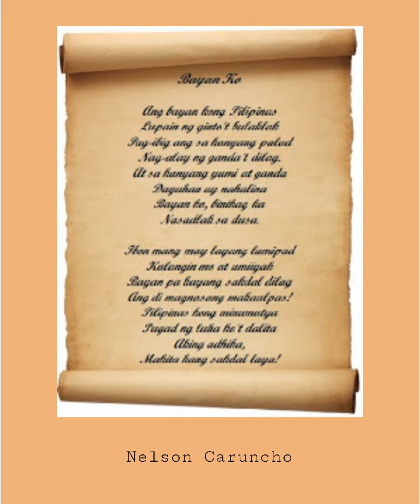BAYAN KO! sung by Nelson Caruncho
Today, the Philippines celebrates Araw ng Kagitingan or Day of Valor. I would like to offer this song to ALL OUR BRAVE AND HEROIC FRONTLINERS. May we all get through this pandemic UNITED AS A NATION.

Bayan Ko (from the Zarzuela "Walang Sugat")
Lyrics by: Jose Corazon de Jesus

English Translation:
My country, the Philippines,
land of gold and flowers,
It was Love that, as per her fate,
Offered up beauty and splendor.
And with her refinement and beauty,
The foreigner was enticed;
My country, you were made captive,
Mired in suffering.

Even the bird that is free to fly,
cage it and it cries!
What more for the country most splendid,
would she not yearn to break free?
Philippines, which I treasure,
Nest of my tears and suffering;
My aspiration:
to see you absolutely free!